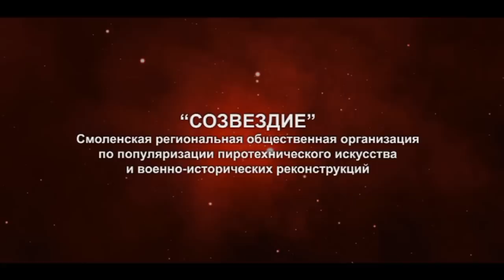СМОЛЕНСКИЙ ЗВЕЗДОПАД 2012 - Фестиваль фейерверков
Фестиваль фейерверков
СМОЛЕНСКИЙ ЗВЕЗДОПАД 2012
сентябрь 2012 года.